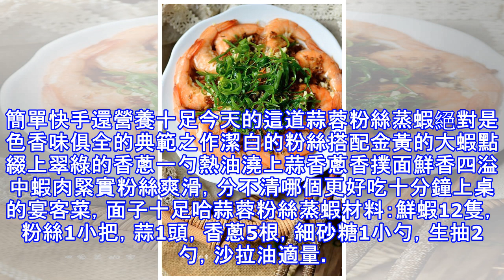你絕對沒想到，大蝦十分鐘的做法竟這麼好吃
日曆翻到2017年的最後一頁又是一年中最忙的時候年底了除了年終總結也要計畫下朋友小聚吧現如今，請客吃飯下館子毫無新意飯店的味道早已滿足不了日漸挑剔的味蕾私房菜成了時下最愛的方式三五好友喝茶聊天，在廚房裡熱火朝天烤箱裡烤著肉，爐火上燉著湯，炒鍋裡翻炒的新鮮的時蔬爐火不夠時，清蒸是個絕好的辦法無油煙少油膩，簡單快手還營養十足今天的這道蒜蓉粉絲蒸蝦絕對是色香味俱全的典範之作潔白的粉絲搭配金黃的大蝦點綴上翠綠的香蔥一勺熱油澆上蒜香蔥香撲面鮮香四溢中蝦肉緊實粉絲爽滑，分不清哪個更好吃十分鐘上桌的宴客菜，面子十足哈蒜蓉粉絲蒸蝦材料：鮮蝦12隻，粉絲1小把，蒜1頭，香蔥5根，細砂糖1小勺，生抽2勺，沙拉油適...